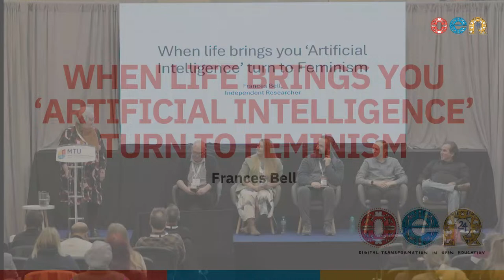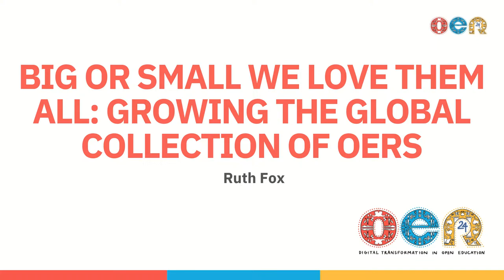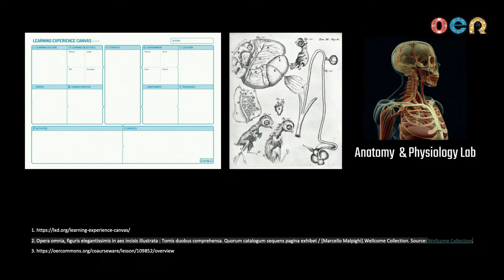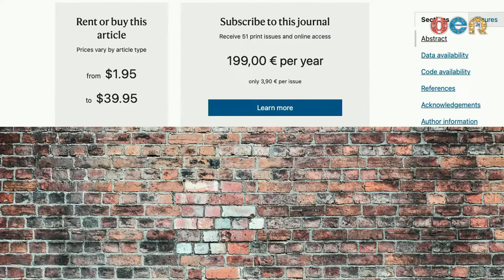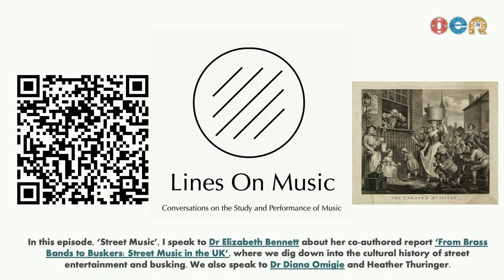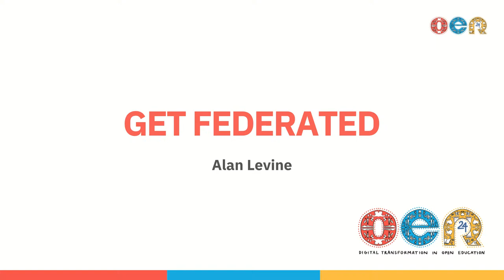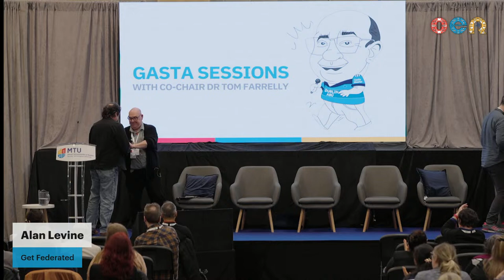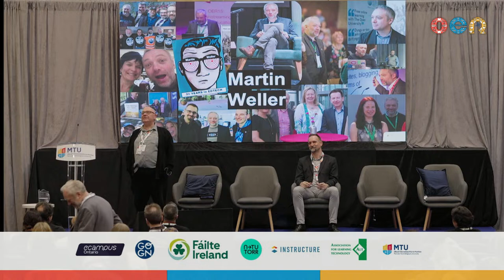OER24 Conference, Day Two: Gasta Session and Conference Closing